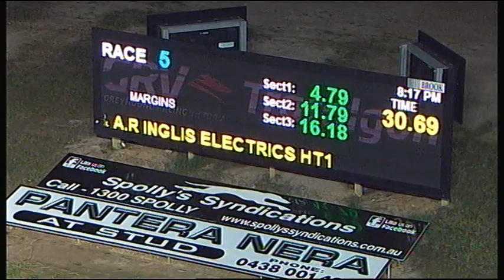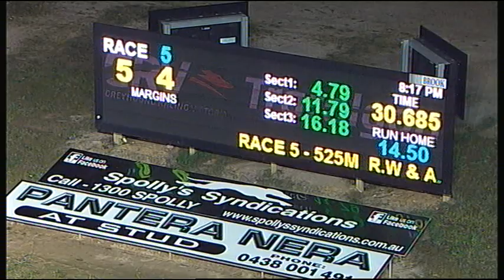TRA FRI 27 JUL 18 R5